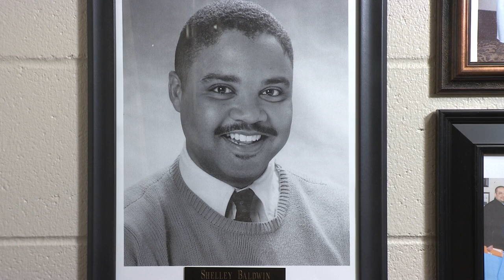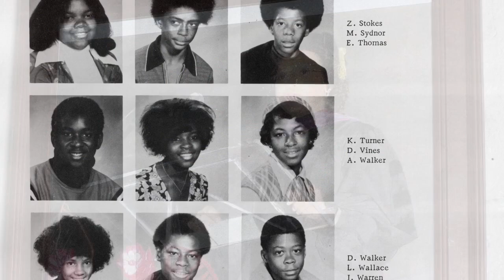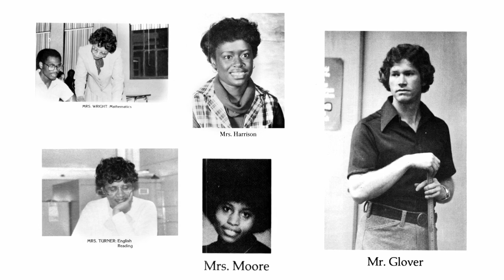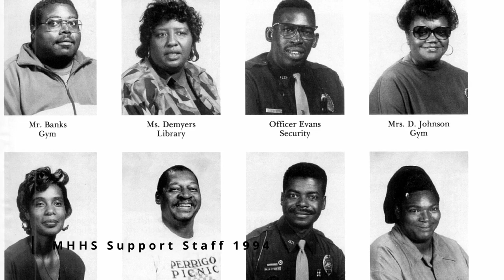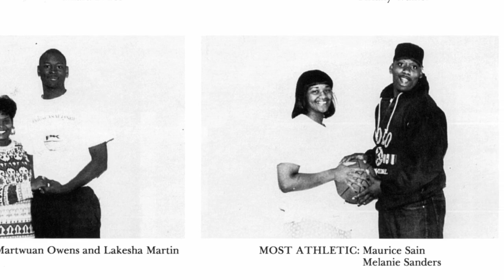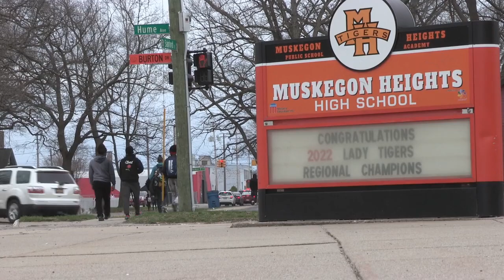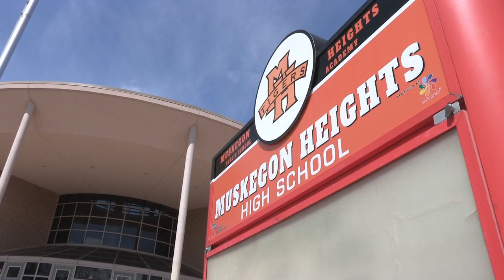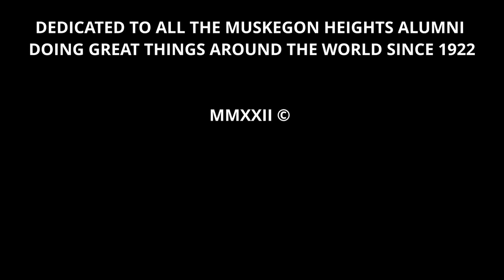Tiger Pride - Continuing The Legacy | A Muskegon Heights Documentary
Muskegon Heights is a town in Muskegon County, MI. For decades, the community is often portrayed negatively by many. This is their take on their stories in their own words. Tiger Pride - Continuing The Legacy, a documentary film.

Muskegon Heights is a community that poverty has had a grip on for a long time, ever since their glorious days in the industrial era. Nowadays it has been positioned as a "problem" far too often and blamed too quickly for things when something goes wrong. No community anywhere is perfect, but the pervasive message about Muskegon Heights has become a false narrative that so many have fought so long and so hard against. There is a remarkably strong group of people within the City of Muskegon Heights who have not once, not ever, given up. They are residents, they are parents, they are teachers, elders, business owners and softly spoken people who go about making sure that people are supported. The resilience is most deeply rooted in the words "Tiger Pride" because it's that inner strength and deeply held care for the community that you are going to see.